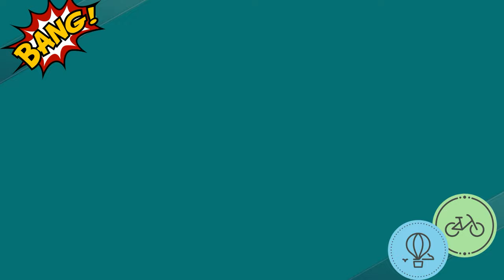Call Of Duty - Kalian wajib tau perbedaan & fungsi skill class di battle royal ini ! Lihat hasilnya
- Call Of Duty Mobile. Android Game ( SUPER ULTRA HD 2160p RESOLUTION )
- Genre : Battle Royal (FPS & TPS)
- CBT GARENA (Close Beta Tester) ASIA SERVER
- INDONESIA SERVER SUDAH DIBUKA !!
- Gameplay and first impression
- Download on TapTap (Link Below)
- Very High Graphic Resolution (Super Ultra HD)

Description :

Berjuang melintasi peta multi-pemain ikonik dan mainkan mode favorit penggemar saat Anda berusaha menjadi yang terbaik di dunia dalam Call of Duty®: Mobile! Activision yang sangat dinanti-nantikan!

MAINKAN PANGGILAN ICONON MODE PERMAINAN TUGAS
Dasar Call of Duty®: Mobile adalah multipemain head-to-head multipemain yang memompa jantung. Di Call of Duty®: Mobile Anda akan memainkan beberapa peta dan mode klasik dari seluruh waralaba Call of Duty®, termasuk Call of Duty®: Black Ops dan seri Modern Warfare® asli. Multiplayer hanyalah awal. Selama beberapa bulan mendatang, nantikan pembaruan tentang mode game tambahan termasuk pengalaman unik Call of Duty® Battle Royale.

■■■ COD Mobile launched Beta Test in Australia & Canada on Android, data will NOT be erased after this test
Australia or Canada VPN is required to connect the server,
Free-For-All mode is coming soon on July 20 0:00 - July 21 24:00 (UTC) for a limited time
iOS version now available in Australia App Store, VPN is required to play

＊《Call of Duty Mobile》also known as《Legends of War》

＊ Bagaimana cara download dan cara penggunaan VPN langsung tanya aja di komentar tulisan bawah ini

Developer notes:
Our Closed Beta servers are now open! Soldiers unite. Together we fight!

If you've received our Closed Beta invite via email, remember to click on the download button to begin installing CODM. Kindly follow the guide provided for both Android and iOS respectively.

*Only selected players will participate in the Closed Beta testing phase.

Editor notes
***Current server has some problem, please wait for the official to fix***